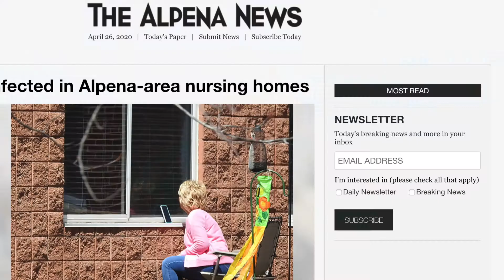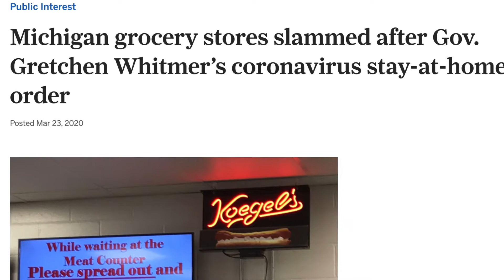WHATWEDO | What I have done during the Covid-19 Shutdown, to continue to help our community.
Hey guys! It's me Steve, from Cliff Anschuetz Chevrolet, in Alpena, Michigan. We have been encouraged to share our stories with others in what we have been doing during the mandatory shutdown to help our community.  Over the past 30+ days, I have not only created a vlog--and continue to expand my Youtube presence, but also worked with local non-profits to help further their missions of helping the families in our community across Northeast Michigan, by helping tell their stories.

Proud to work for Cliff Anschuetz Chevrolet, and call Alpena: Sanctuary of the Great Lakes, my home.